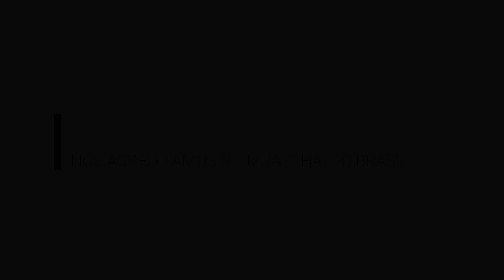Perfil do Atleta - com Willian Scherer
Entrevistamos um dos melhores 57kg do Brasil, o grande atleta Willian Scherer que está na semi final do GP57kg do War Muaythai. O evento acontece neste domingo (22), na cidade de São Paulo. O prêmio para o vencedor do gp é no valor de 10.000,00.